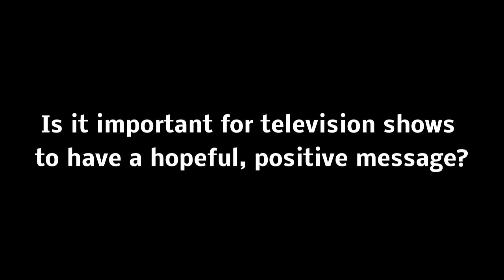Sasha Alexander - A Hopeful Message from Rizzoli & Isles